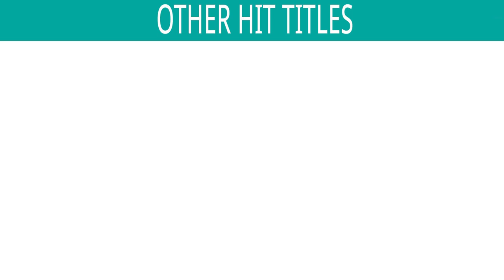Ghantakarn Mahaveer Stuti | Pamela Jain | Aalap Desai | Gujarati Jain Devotional | Jukebox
Composer - Deepak Shah
Lyricist - Traditional
Singers : Aalap Desai, Parthiv Gohil, Pamela Jain, Soli Kapadiya, Aalap Desai & Vishal.

ALBUM NAME:- Ghantakarn Mahaveer Stuti

1. Madhupuri Maa Murti Dekhi - 00:00
2. He Dhanushdhari Helo - 07:57
3. He Madhupuri Nagarin Vaasi - 17:23
4. Pyaru Manne Lage Chhe - 23:21
5. Laagi Mane Pritadi Tamari - 30:13
6. Buddhisagar Guruvar - 39:37
7. Saaheladi Re - 45:59
8. Ghantakaran Mahavir Gaaje- Aarti - 50:18

Also You Can:
'LIKE' us on Facebook: